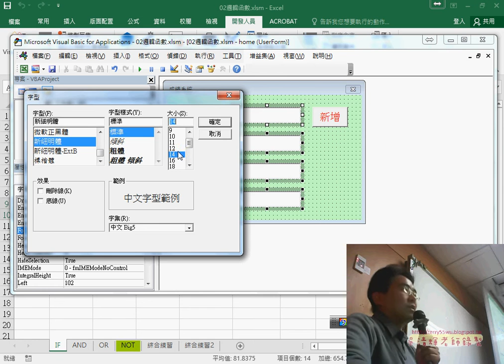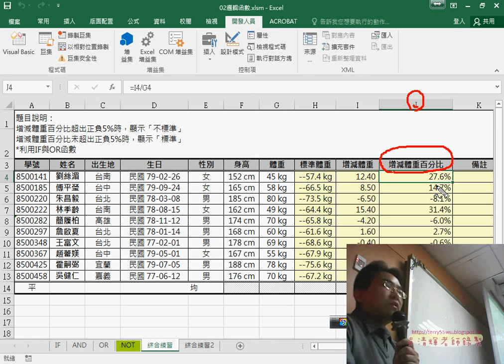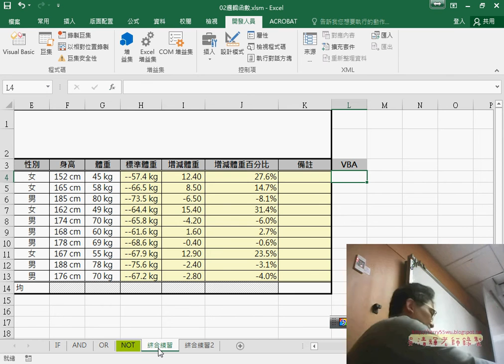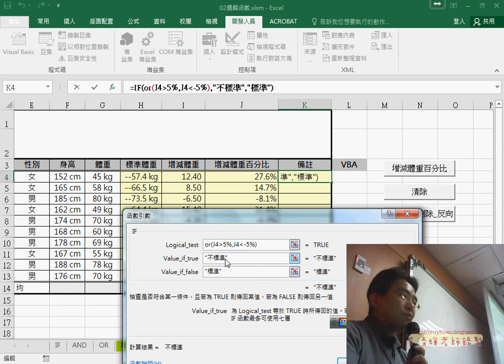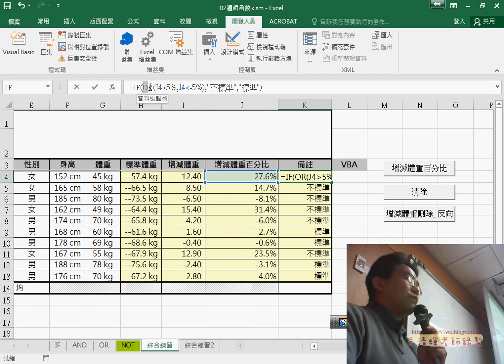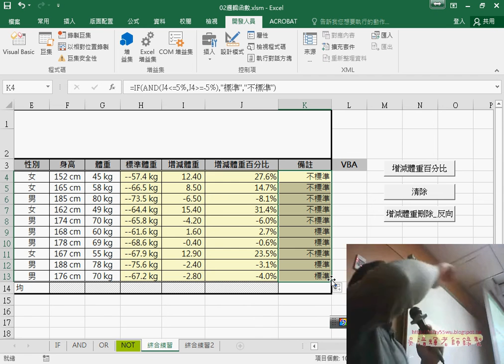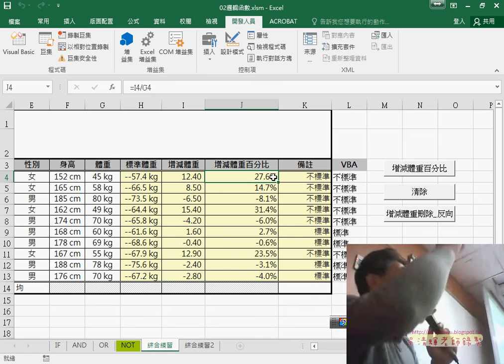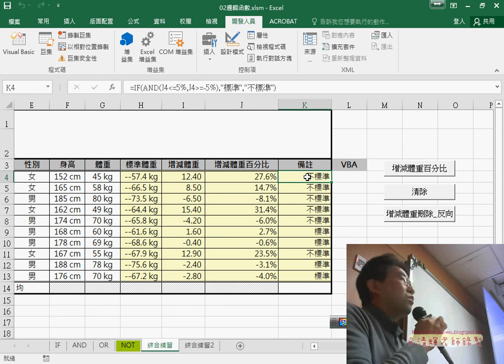08 增減體重百分比邏輯說明